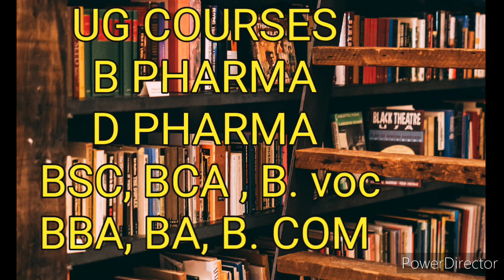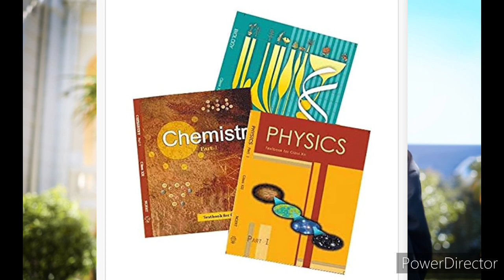IGNTU AMARKANTAK UNIVERSITY CUET ADMISSION PROCEDURE 2024 |CUET 2024 APPLICATION DATE |COURSES LIST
इंदिरा गांधी केंद्रीय विश्वविद्यालय
में पढ़ने के फायदे 👇

CUET - 2024
केंद्रीय विश्वविद्यालय प्रवेश परीक्षा 2024
Cuet 2024 परीक्षा के लिए सर्वश्रेष्ठ पुस्तक
सक्सेस मंत्र cuet Books 📚
पुस्तक की विशेषताएं 👇
1. नई परीक्षा प्रणाली पर आधारित
2. All in one Book
Language+ Domain + General test
3. द्विभाषी पुस्तक ( Hindi / English)
4. अभ्यास प्रश्न पत्र सहित
5. पूर्व के प्रश्न पत्र सहित cuet past paper 2022 , 2023
6. With 2200+ mcq  for practice.

Books Available on
Stationary
Flipkart

COURSE'S
LAW STREAM : -
BALLB

ART'S STREAM : -
 BA / BABED/ BLIBS / BFA / BJ

Science Stream :-
B pharmacy, Bsc, BscBed, Bca

SEPARATE GENERAL TEST BOOK

Pls Share your friends & School Group.